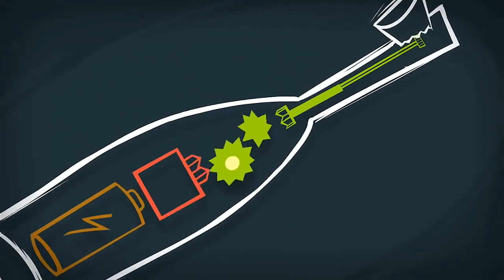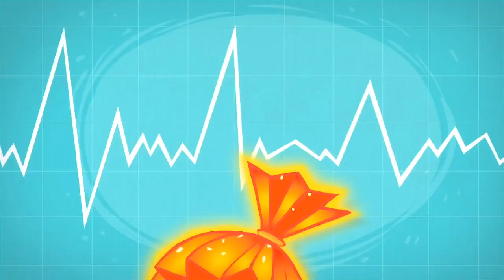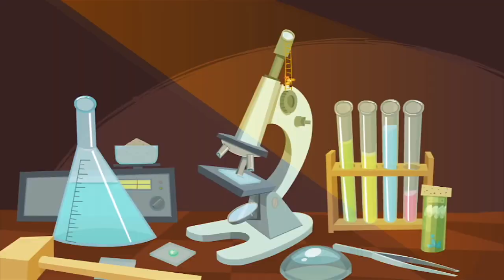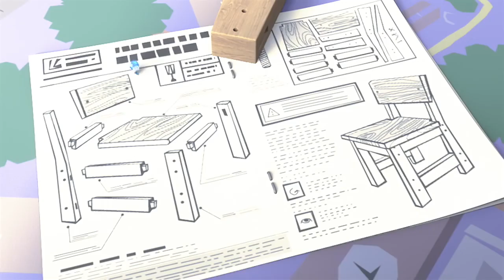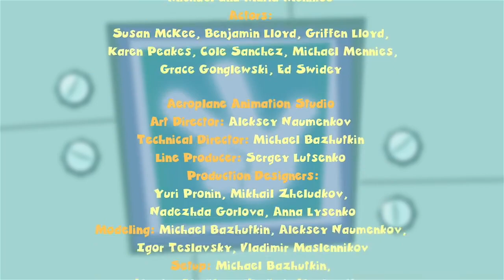Top Fixies ★ Tom Thomas Favourites Best of The Fixies ★ Fixies English Cartoon For Children!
Key Characters:
TOM THOMAS:

MASIYA:
She is the mother of Simka and Nolik. A kind and gentle soul, Masiya is an extremely skilled Fixie who specializes in electronics. Masiya works from morning till night – fixing and cleaning anything that is in need of her expert care, because she just loves when everything is in perfect working order. But most important for Masiya are her children. She takes loving care of Simka and Nolik and tries to protect them from harm.